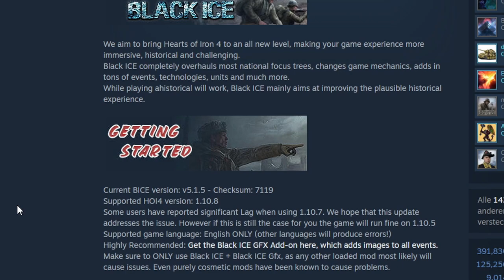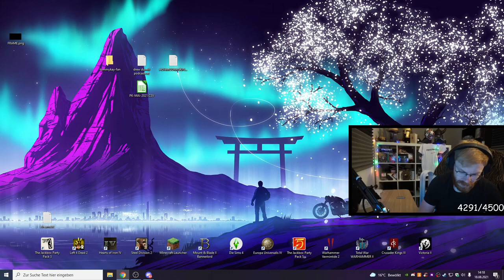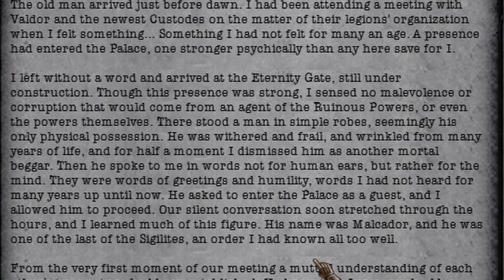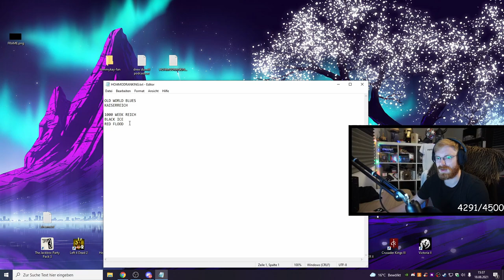IS BLACK ICE THE BETTER HOI4? INFINITE SPACE MARINES IN THE UNIFICATION WARS MOD! - HOI4 Mod Review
Today we check out the Black Ice and Unification Wars Mod for HOI4. Black ICE completely overhauls most national focus trees, changes game mechanics, adds in tons of events, technologies, units and more. It`s far more complex than HOI4 Vanilla but is it also better or too complex? The Unification Wars Mod is a Warhammer 40k Mod. We gonna play the Emperor of Mankind and reunite Earth.

➤ MORE CONTENT!
➤ GET INVOLVED!